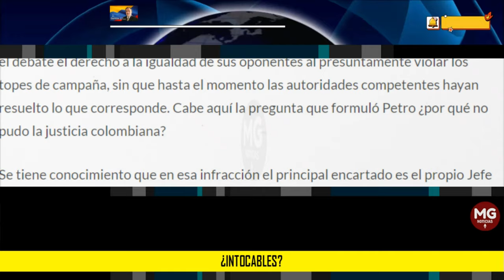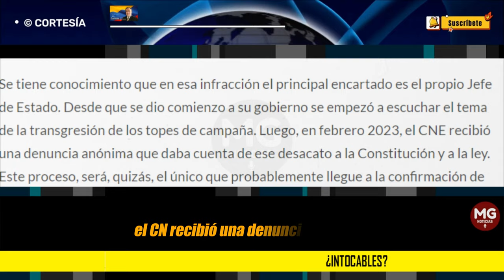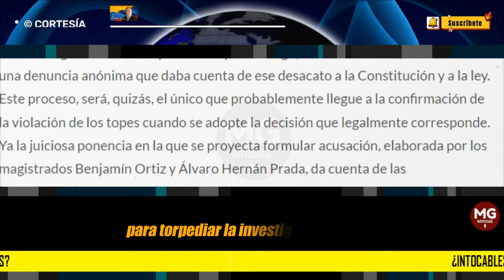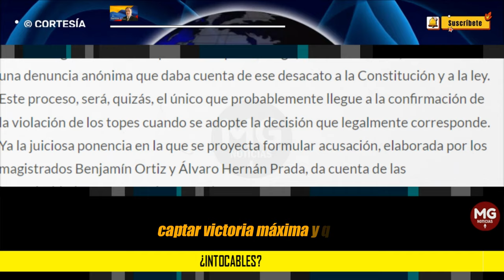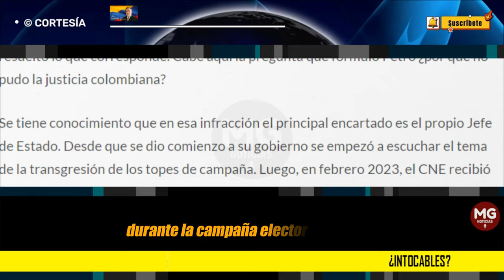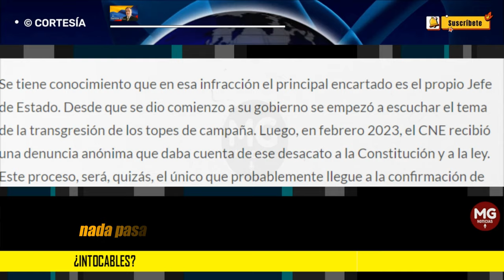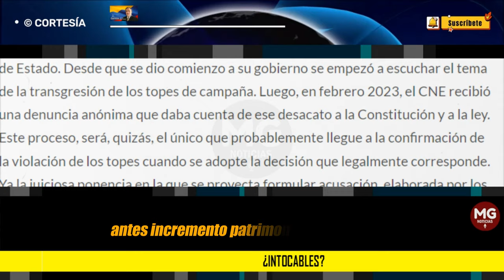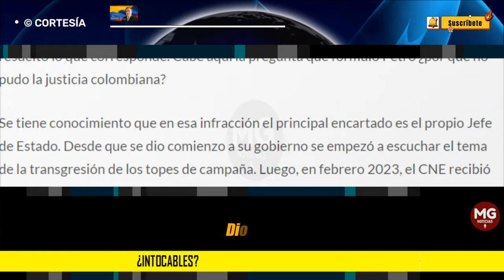¿INTOCABLES? 🔴 Por Bernardo Henao Jaramillo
El apellido Petro no va a quedar para destruir a los opositores. Por el contrario, su gestión lo marca más con la destrucción que con la construcción.